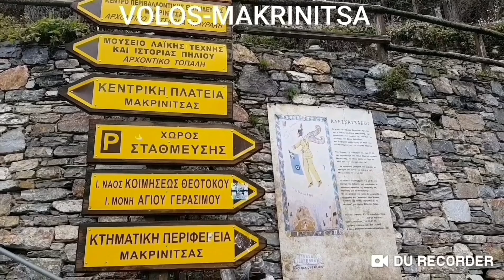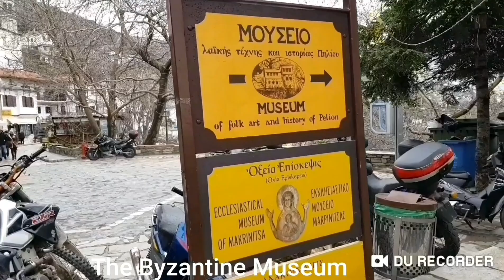MAKRINITSA-PELION-VOLOS-GREECE,ΜΑΚΡΥΝΙΤΣΑ-ΠΗΛΙΟ-ΒΟΛΟΣ-ΕΛΛΑΔΑ.MAKRİNİÇA DAĞ KÖYÜ VOLOS.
Makrinitsa is a village,is situated in the northwestern part of the Pelion mountains,6 km.northeast of Volos city.One of the most characteristic traditional village,full of mansions and stone houses that look like hanging on the green mountain side.Makrinitsa is a popular tourist destination.The village has the museum of folk art and history of Pelion.
-Makriniça,Yunanistan'ın Teselya bölgesinde bulunan tarihi bir köydür.Arnavut kaldırımı yolları,taş evleri ve su çeşmeleriyle ünlüdür.Volos şehri'nin 6 km.kuzeydoğusunda Pelion dağı eteklerinde yer alır.